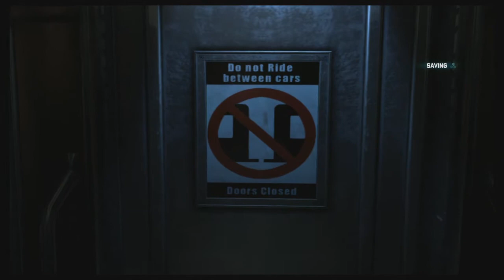Splinter Cell Blacklist HD Walkthrough Episode 23-Train Cops!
The worlds greatest cops.

If you don't want to do any of the above well that's fine with me as well.

About Splinter Cell Blacklist:

GAME OVERVIEW: THE BLACKLIST
The United States has a military presence in two-thirds of countries around the world. Some of them have had enough. A group of terrorists calling themselves The Engineers initiate a terror ultimatum called the Blacklist -- a deadly countdown of escalating attacks on US interests at home and abroad.
Operate Without Restrictions:
Sam is back in his ops suit and goggles, and he's more lethal and agile than ever. Granted the freedom to do whatever it takes to stop the Blacklist, Sam flies from exotic locales to US cities as he races against the clock to find out who's behind this devastating threat.